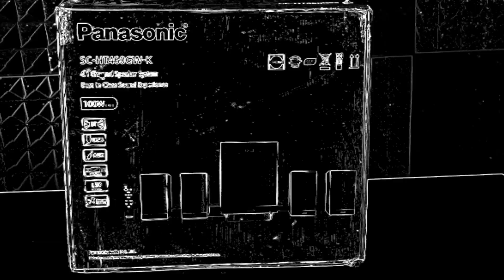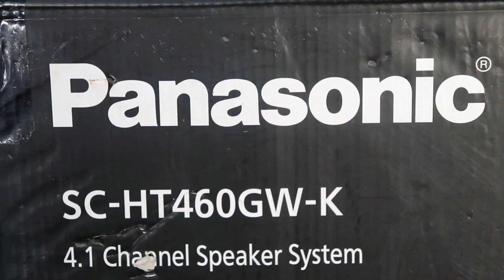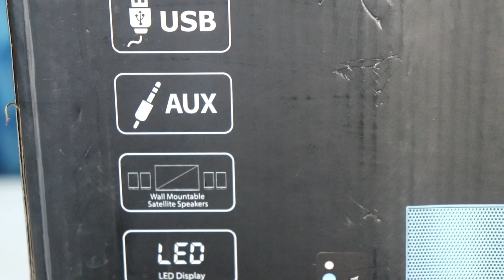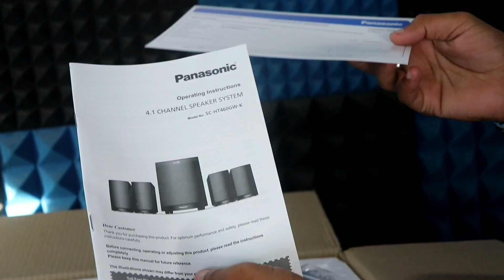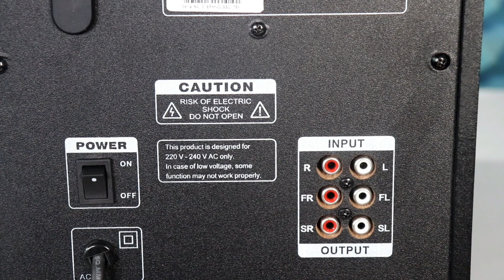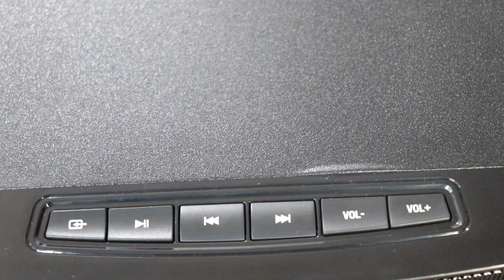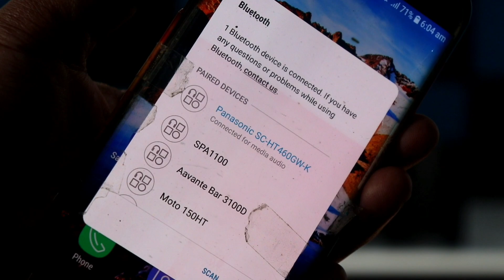Panasonic SC-HT460GW-K 4.1 HOME THEATRE | UNBOXING REVIEW | IN HINDI (BEST HOME THEATRE UNDER ₹8000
Panasonic SC-HT460

Panasonic SC-HT40

Panasonic SC-HT480

Panasonic SC-HT150

Panasonic SC-HT550

Panasonic SC-HT260